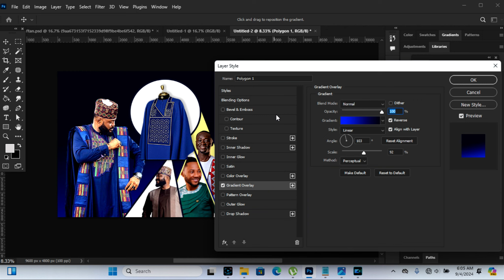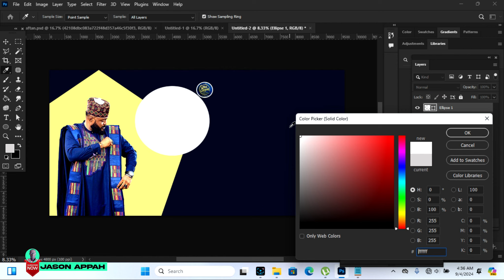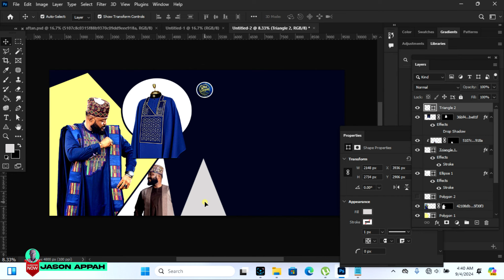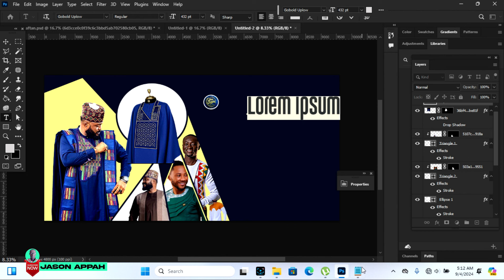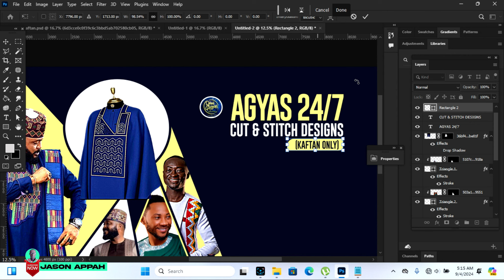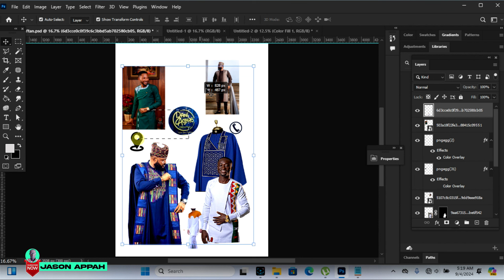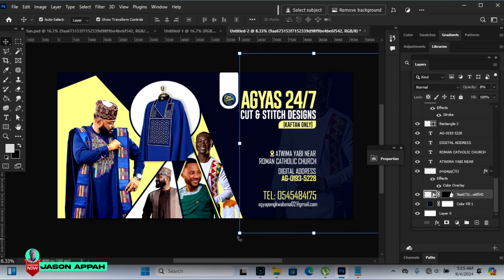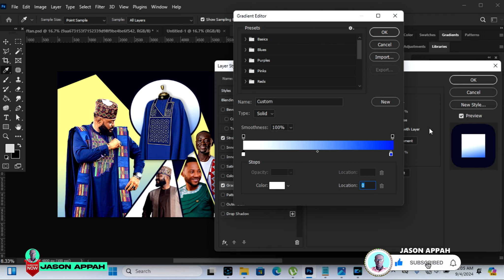HOW TO DESIGN STUNNING PROFESSIONAL BANNER IN PHOTOSHOP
In this video tutorial, we'll walk you through the process of designing professional banners with Photoshop.

Whether you're a beginner or an experienced graphic designer, you'll learn valuable tips on tricks in Photoshop.

FONTS:
Agency FB
Gobold Uplow

LAYERS SHORTCUTS
Create New Layer: Shift + Ctrl + N (Windows) / Shift + Command + N (Mac)
Duplicate Layer: Ctrl + J (Windows) / Command + J (Mac)
Delete Layer: Delete (Windows) / Delete (Mac)
Merge Layers: Ctrl + E (Windows) / Command + E (Mac)
Merge Visible Layers: Shift + Ctrl + E (Windows) / Shift + Command + E (Mac)
Select Top Layer: Alt + . (Windows) / Option + . (Mac)
Select Bottom Layer: Alt + , (Windows) / Option + , (Mac)
Move Layer Up: Ctrl + ] (Windows) / Command + ] (Mac)
Move Layer Down: Ctrl + [ (Windows) / Command + [ (Mac)
Lock/Unlock Layer: Ctrl + / (Windows) / Command + / (Mac)

TOOLS SHORTCUTS
Move Tool: V
Marquee Tool: M
Lasso Tool: L
Quick Selection / Magic Wand Tool: W
Crop Tool: C
Eyedropper Tool: I
Brush Tool: B
Clone Stamp Tool: S
History Brush Tool: Y
Eraser Tool: E
Gradient Tool / Paint Bucket Tool: G
Dodge / Burn / Sponge Tool: O
Pen Tool: P
Type Tool: T
Path Selection Tool: A
Rectangle / Ellipse Tool: U
Hand Tool: H
Zoom Tool: Z

ADDITIONAL USEFUL SHORTCUTS

    Undo/Redo: Ctrl + Z (Windows) / Command + Z (Mac)
    Step Backward: Ctrl + Alt + Z (Windows) / Command + Option + Z (Mac)
    Step Forward: Ctrl + Shift + Z (Windows) / Command + Shift + Z (Mac)
    Fit on Screen: Ctrl + 0 (Windows) / Command + 0 (Mac)
    Actual Pixels: Ctrl + 1 (Windows) / Command + 1 (Mac)
    Show/Hide Rulers: Ctrl + R (Windows) / Command + R (Mac)
    Show/Hide Grid: Ctrl + ' (Windows) / Command + ' (Mac)
    Show/Hide Guides: Ctrl + ; (Windows) / Command + ; (Mac)
    Toggle Quick Mask Mode: Q
    Default Foreground/Background Colors: D
    Switch Foreground/Background Colors: X

These shortcuts can help you work more efficiently by reducing the need to constantly switch between tools and menus.

Share tips, get feedback, and connect with like-minded individuals!